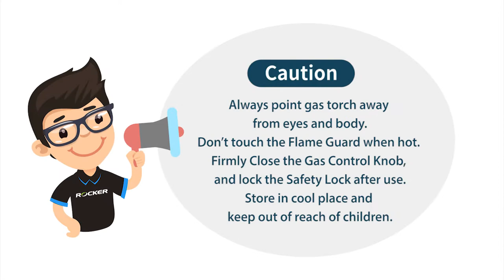Dragon 200/220 Lab Burner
Dragon 200 Lab Burner
Reliable | Stable | Easy yet Safe

00:00   Start
00:09   Unlock the safe
00:12 Air control sleeve
00:22 Adjust flame length
00:38 Butane refilling